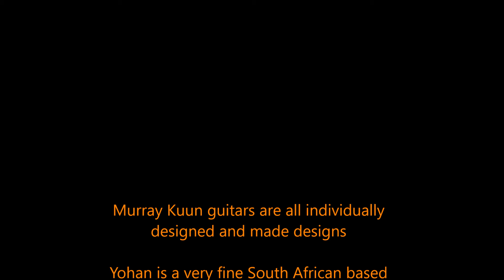Murray Kuun Guitars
Yohan Song plays a short demo on my latest "HELP" boudoir fingerstyle guitar.